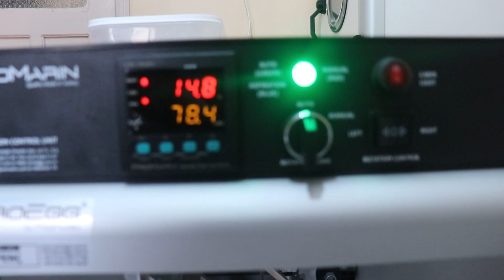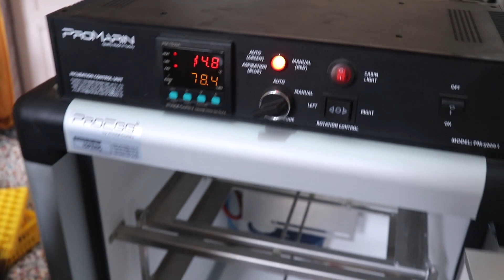30 GÜNLÜK YUMURTADAN CİVCİV ÇIKACAK MI?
Bir Deney Yapıyoruz. 30 Günlük yumurtaları makineye yükledim bakalım civciv çıkımı nasıl olacak.